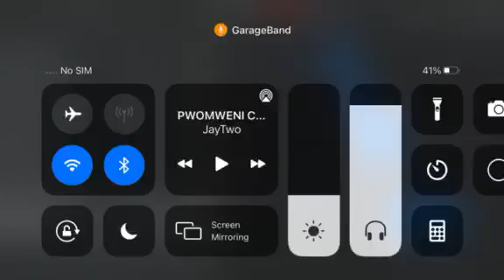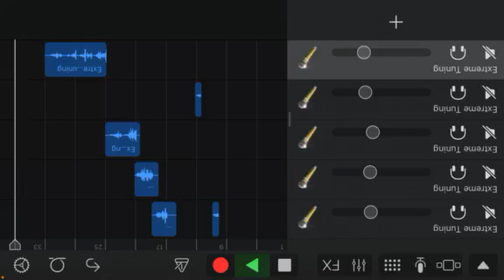Saiyoong mefiyei ngoluk! Type of Tuning - (Prod. By ZRAMA) Song Garage band!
(Copy this link and paste on search to see the song, Thank you)